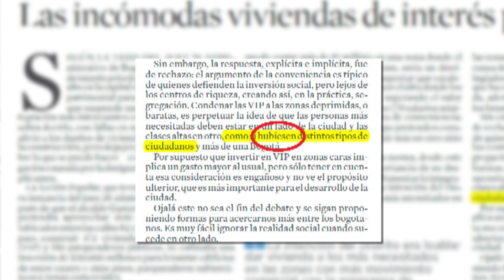Redacción al desnudo - 26 de octubre 2015